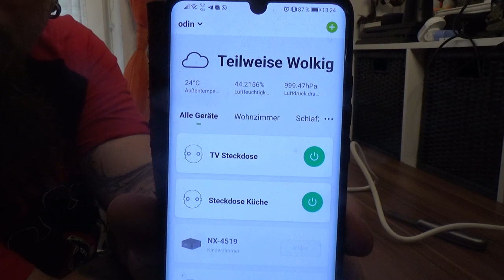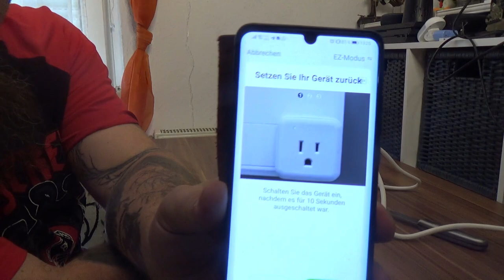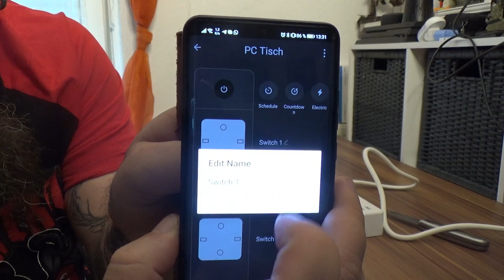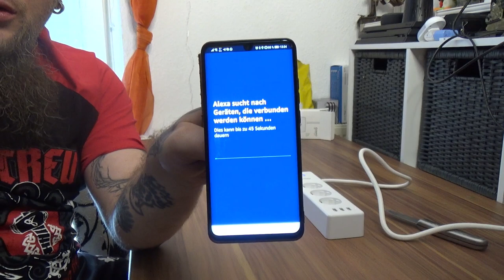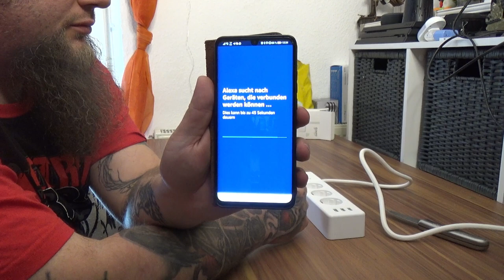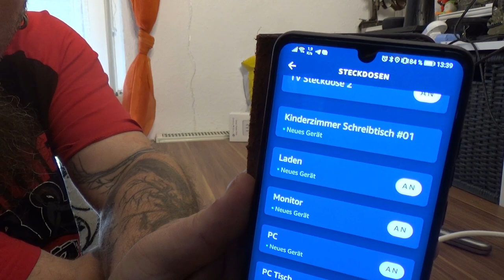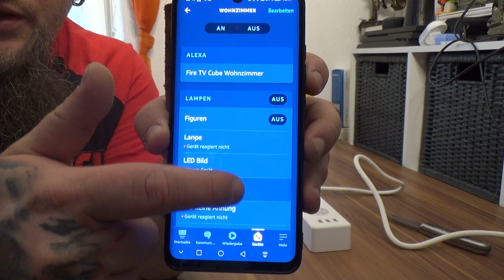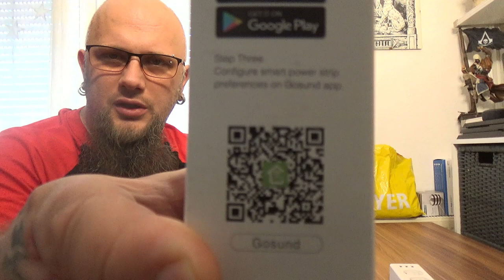Hardware | Gosund Smart WLAN Steckdosenleiste mit USB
Gosund Smart WLAN Steckdosenleiste
【Multifunktions Smart Steckdosen】 3 USB-Ladeanschlüsse (5 V / 3,1 A) und 3 Smart Steckdose mit integriertem Überspannungsschutz. Die Smart-Steckdosen funktionieren mit "Alexa" und "Google Home" für die Sprachsteuerung. Alexa, Google Home, steuert Ihre Haushaltsgeräte mit dem Smart Steckdose, indem Sie Alexa oder Google Assistant einfach Sprachbefehle geben. Nicht von der Entfernung betroffen, und erreichen Sie die Fernsteuerung Ihrer Haushaltsgeräte von überall.
【Zeitplan & Timer】 Fernbedienung Ihrer Haushaltsgeräte von überall und jederzeit. Planen Sie den Smart Steckdose so ein, dass die Elektronik bei Bedarf automatisch ein- und ausgeschaltet wird. Sie können eine Gruppe für alle Ihre Smart-Geräte erstellen und sie alle mit nur einem Befehl steuern. Stellen Sie mit der Countdown-Timer-Funktion einfach, damit der Smart Steckdose seine Appliance automatisch ausschaltet. Jeder der Stecker kann von der App Individual-Steuerung gesteuert werden.
【Individuelle Steuerung & Nichteinmischung】 3 WLAN-Smart-Sockets können unabhängig oder zusammen steuern. Und 3 USB-Anschlüsse werden als eine Einheit gesteuert. Sie können nicht nur die an die Steckdose angeschlossenen Elektrogeräte einzeln ein- und ausschalten, sondern auch alle Elektrogeräte mit einem Klick ausschalten, wenn Sie das Gerät verlassen oder nicht verwenden. sehr angenehm. 3 USB-Ladeanschlüsse Es kann fast jedes USB-Gerät aufladen (Smartphone, Tablet, Amazon Kindle, E-Reader usw)
【Überspannungsschutz und Luftleistungsschalter】Zertifizierter Überspannungsschutz und Luftschutzschalter sind ein Plus, um Elektronik und Geräte vor der plötzlichen enormen Energie zu schützen und irreparable Schäden zu verursachen. Hochwertiges, superdickes 5-Fuß-Netzkabel mit flammhemmendem V0-Material und langer Lebensdauer. 16A maximale Last. Aus Sicherheitsgründen verfügt die intelligente Steckdosenleiste über einen physischen Schlüssel zum Schutzschalter.
【Kundendienst & Hinweis】 Unsere Support: Unser freundlicher und zuverlässiger Kundendienst wird Ihnen innerhalb von 24 Stunden antworten. Wenn innerhalb eines Jahres ein Problem mit dem Produkt auftritt, können Sie uns kontaktieren. HINWEIS: Bitte stellen Sie vor dem Kauf sicher, dass Sie über 2,4 G WLAN verfügen. Dieses Produkt unterstützt kein 5G WLAN-Netzwerk. Wenn die Verbindung im "AP-Modus" fehlschlägt, überprüfen Sie bitte, ob Ihr Router Dualband-WLAN ist.